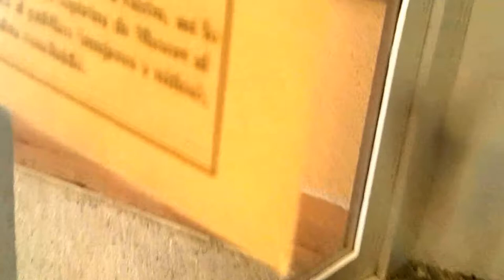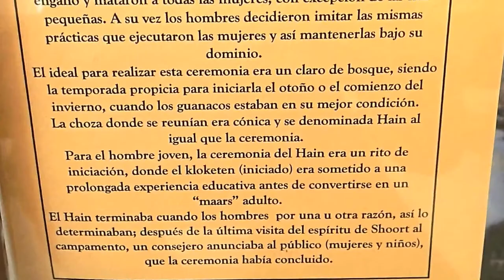Punta Arenas (Marzo 2016)